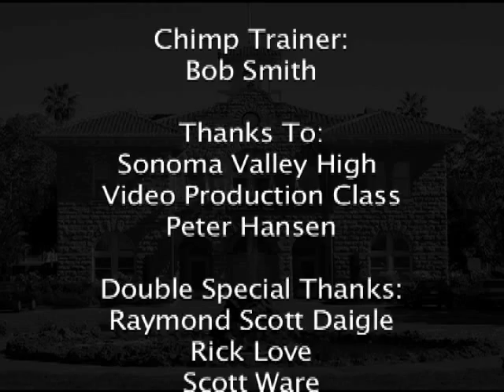Justin Gordon Mike Flanagan Courtney Bell Raymond Daigle "Absentia" Sonoma Film Festival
Justin Gordon, Mike Flanagan and Courtney Bell with interviewer Raymond Daigle discussing their film- "Absentia" screened at the Sonoma International Film Festival 2011.